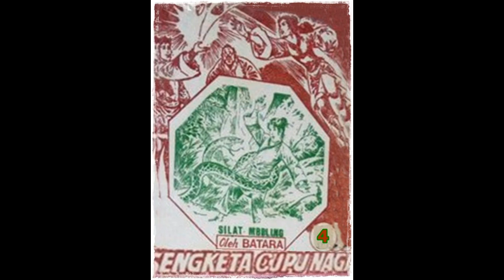Seri Cerita Silat Sengketa Cupu Naga Jilid 4